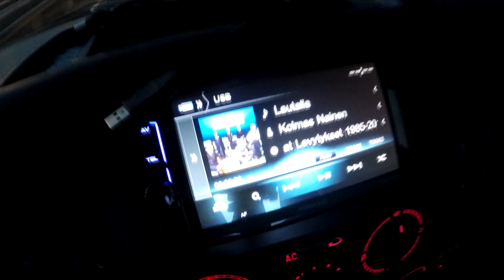HRRS2018 ja jälkimainingit...